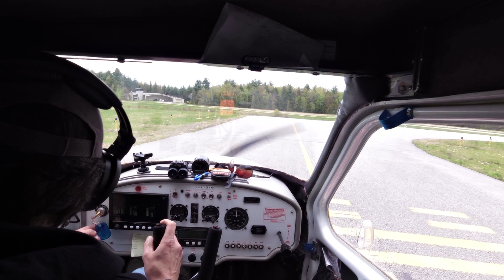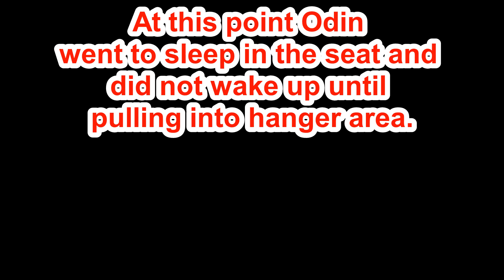Co pilot Odin A dogs life in NH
Odin went for a flight
Went to sleep after rotate and did not wake up until approaching hangers, even after windy , rough final.
This dog rides everywhere. Cars, planes, just wants to be with someone going somewhere.